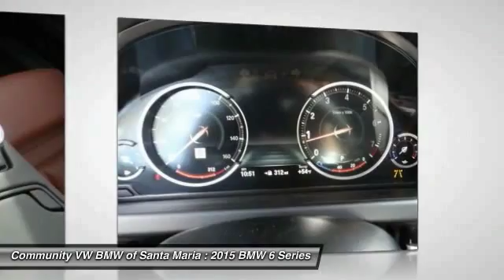2015 BMW 6 Series SAN LUIS OBISPO,SANTA BARBARA,SANTA MARIA,PASO ROBLES,BAKERSFIELD B6982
2015 BMW 6 Series 4dr Sdn 650i RWD Gran Coupe

COMMUNITY BMW VOLKSWAGEN OF SANTA MARIA, PROUDLY SERVING SAN LUIS OBISPO, SANTA BARBARA, SANTA MARIA, PASO ROBLES, BAKERSFIELD, AND SURROUNDING CALIFORNIA LOCATIONS. THIS CARBON BLACK 2015 BMW 6 SERIES IS EQUIPPED WITH A 4.4L V8 32V TwinPower Turbo, AUTOMATIC TRANSMISSION, AND RECEIVES AN ESTIMATED 17 City/25 Hwy MPG.